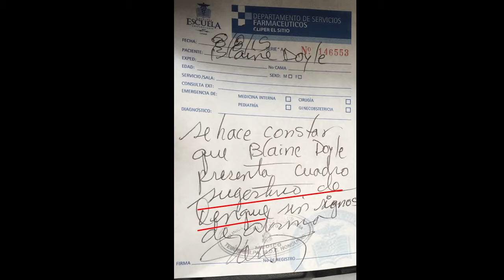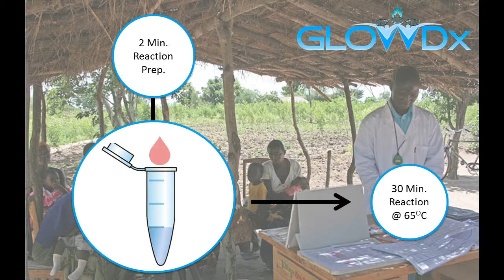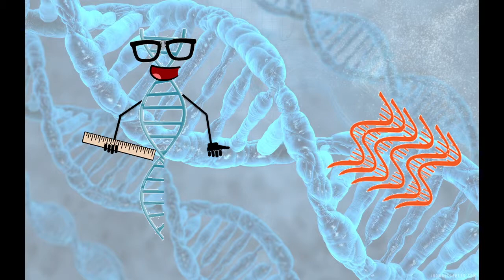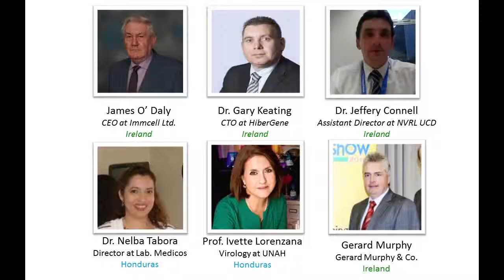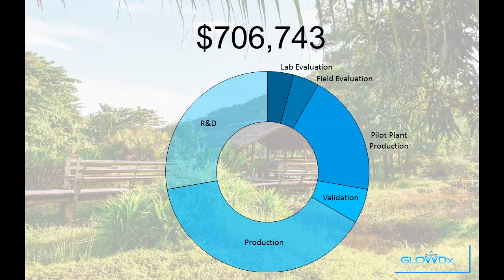GlowDx Pitch Video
Blaine Doyle, CEO of GlowDx, explains the challenges of diagnosing tropical disease and how GlowDx's rapid, affordable diagnostic computers can address the challenge of diagnosing and treating Dengue fever.